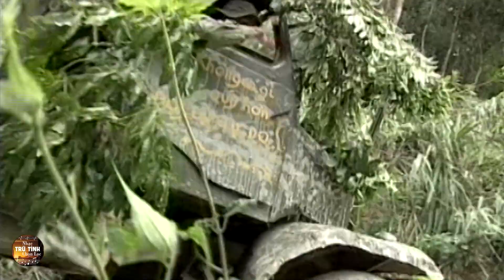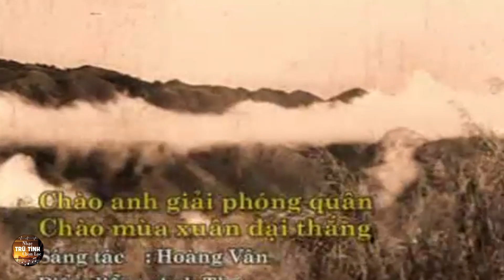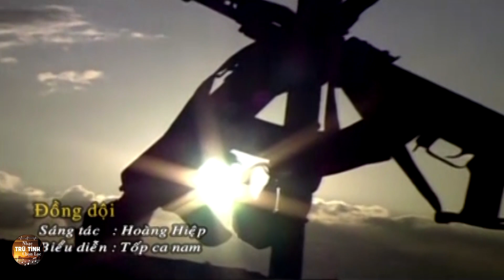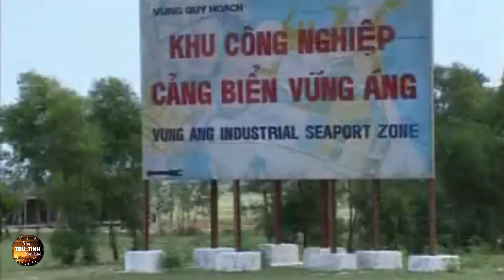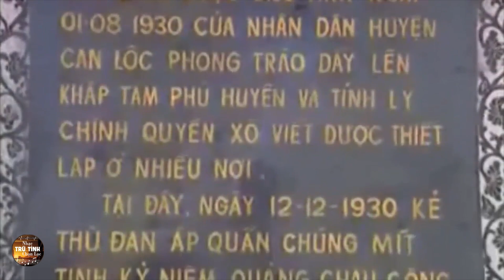Nhạc Đỏ Hào Hùng Một Thời - Album BƯỚC CHÂN TRÊN DÃY TRƯỜNG SƠN